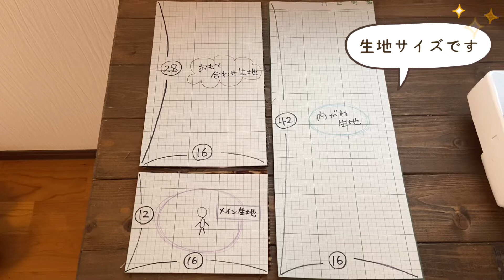63.【リボン付き】移動ポケットの作り方 ハンドメイド マジックテープ 簡単 作りやすい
以前ご紹介しました移動ポケットを沢山の方にみていただけたので、今回そちらをアレンジしてみました★
リボンと、マジックテープ付きの移動ポケットの作り方です。

組み立てもシンプルなので、是非動画を見ながら一緒につくってみてください(^^)